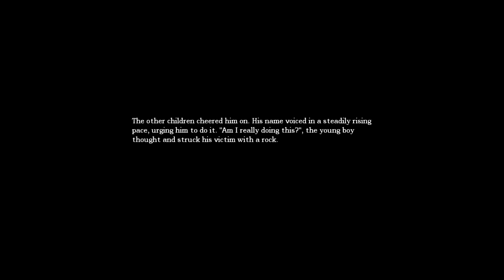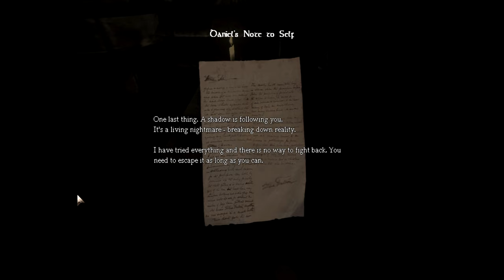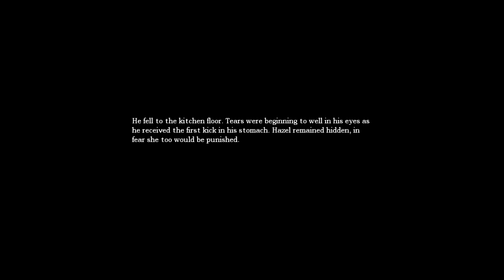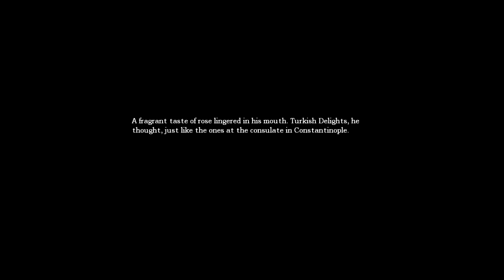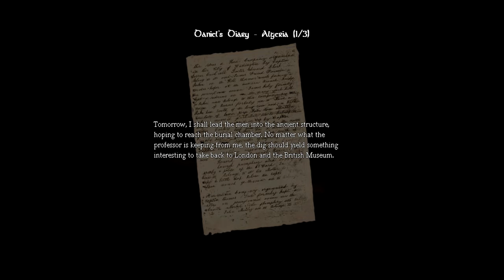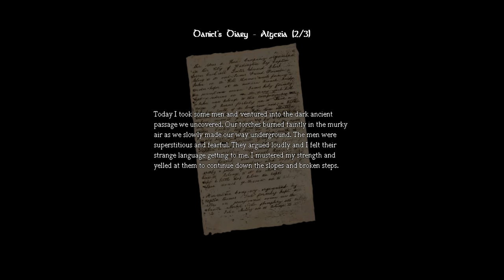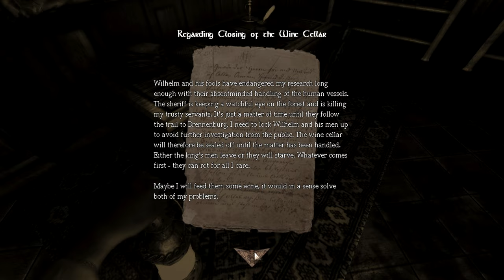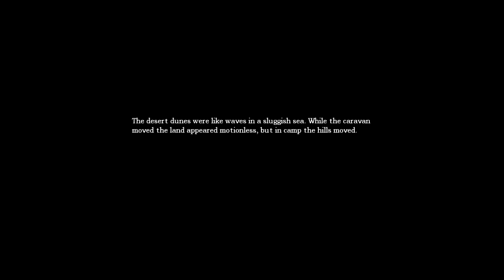Amnesia w/commentary part 1| GRANDDADDY OF HORROR